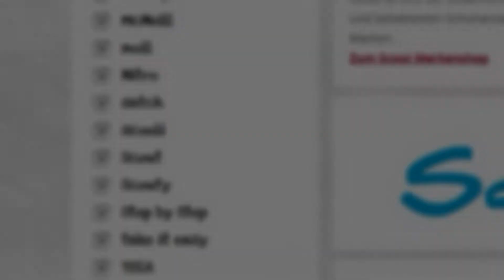Schulranzenwelt.de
Die Welt rund um Schulranzen, Schulrucksäcke und Schulbedarf!